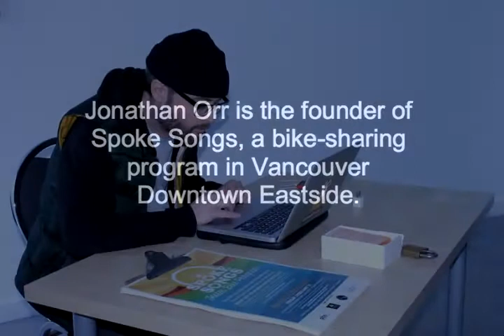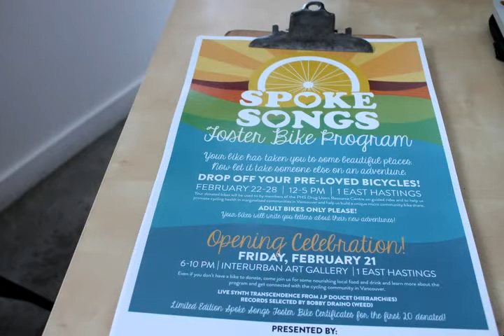Spoke Songs. Bike sharing program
Jonathan Orr is the director of Spoke Songs, a bike sharing program in Vancouver's Downtown Eastside.

He is collecting used bikes.

He's doing it to promote, from the practice and not just the theory, the benefits of cycling as an additional therapy in addiction treatments.